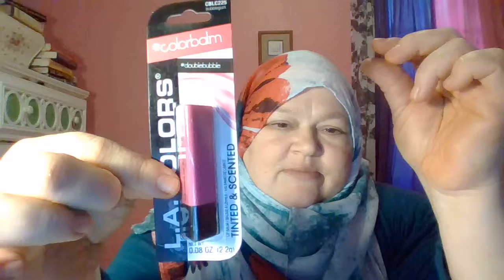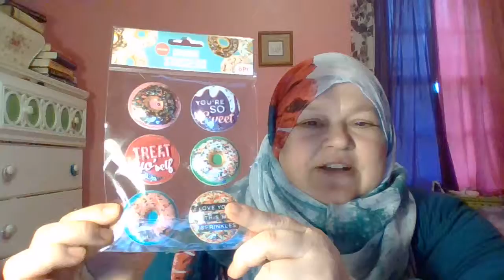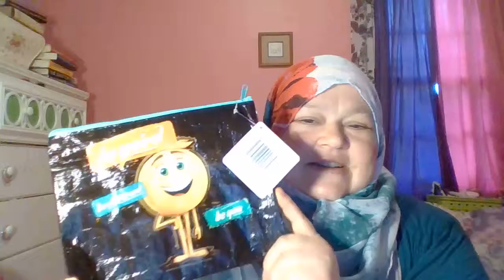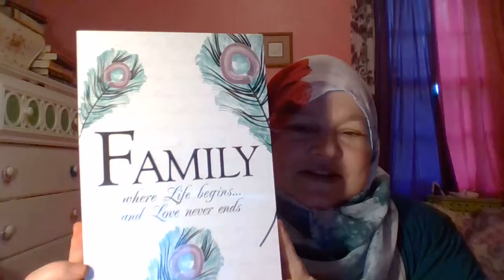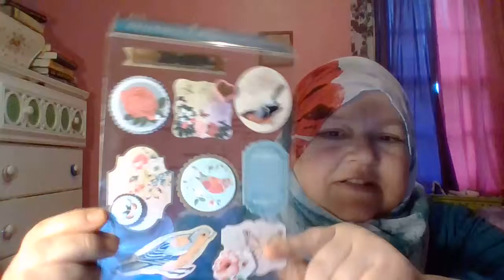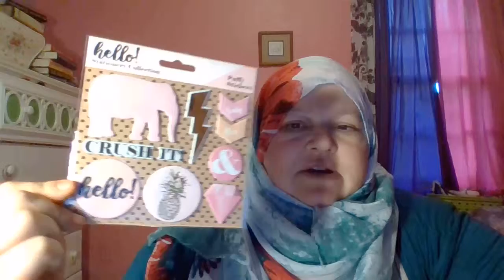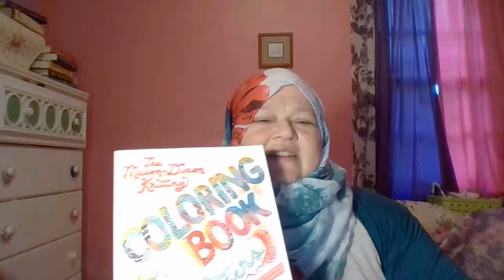All New Monday Dollar Tree Haul!!!